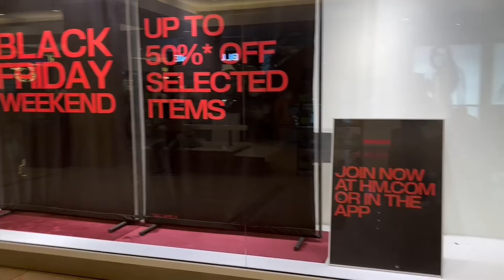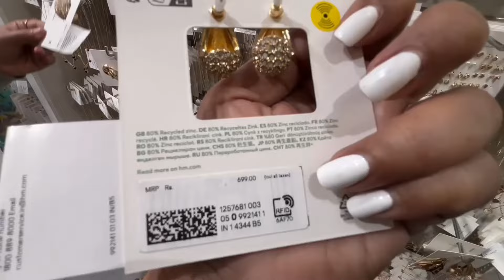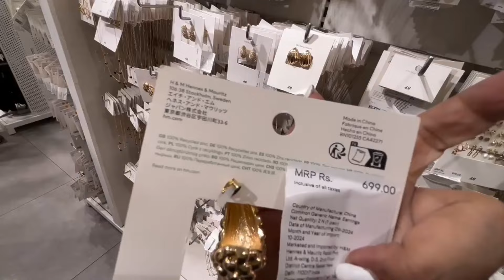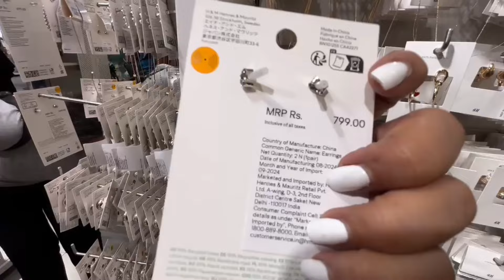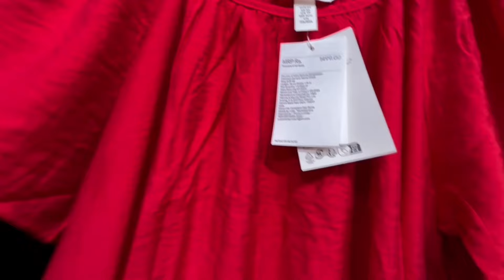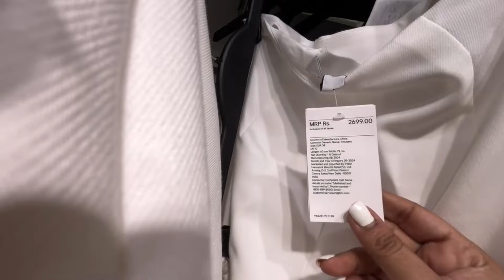H&M💫💫 Black Friday And Christmas New Collection || December 2024 || Come Shop With Me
Hi 👋 Everyone come shop with me at H&M. New Christmas Collection is out on my YouTube channel. I hope you all will like the walkthrough with me.